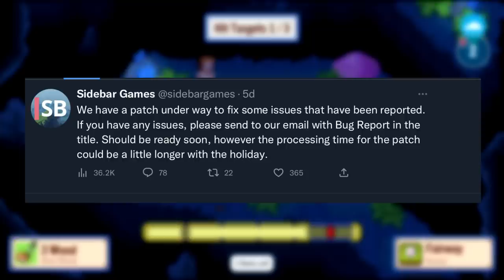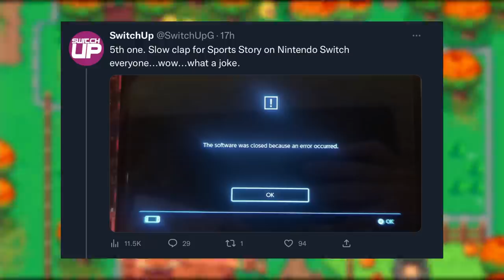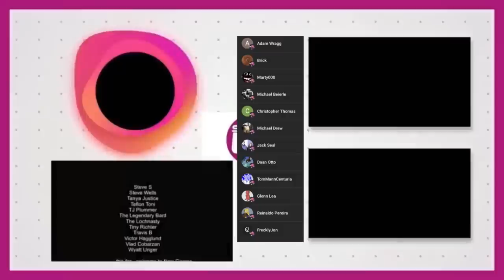Probably DON’T Buy Sports Story On Switch…yet | Performance Review!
Sports Story shadow dropped a week or so back and like many I purchased it almost instantly. Here’s the current situation of the game on Nintendo Switch.

A thanks to our Members: Trenchfood, Jordan Duggie, Navs, Lee White, Reinaldo Pereira, Adam Wragg, Brick, Marty000, Michael Beierle, Christopher T, Jack Seal, Dana Otto, TomMannCenturia, Glenn Lea and FrecklyJon!

Looking for eshop credit? Get OFFICIAL Nintendo Eshop Cards and other bits and bobs, at our new website and online store - Save 10% using code 'SWITCHUP'

and get a limited edition SwitchUpMan Emoji for your comments! Hazzah!

Happy Gaming
Mark & Glen
SwitchUp